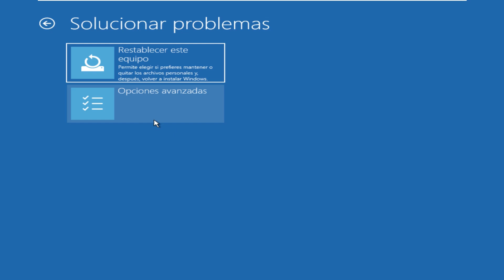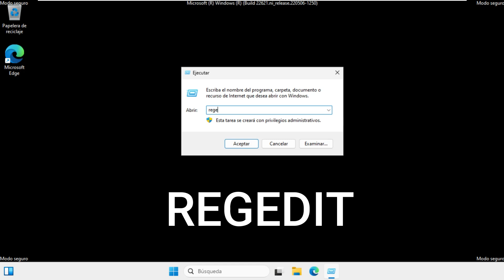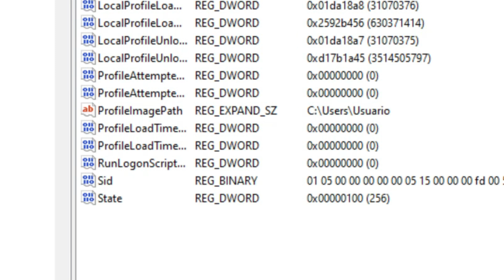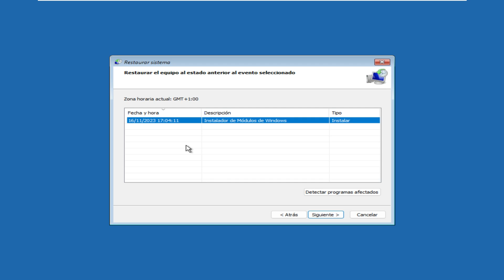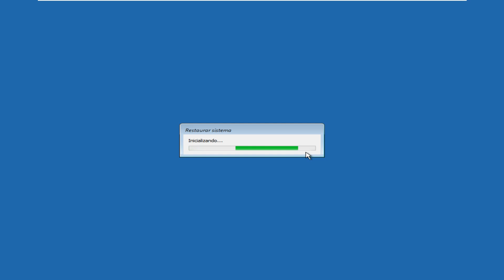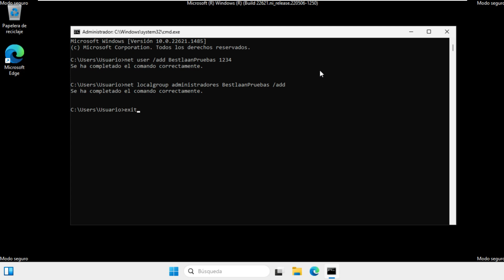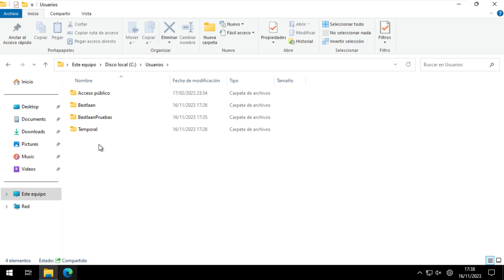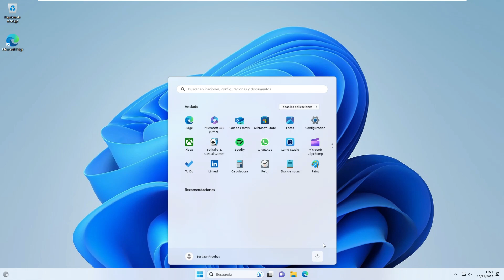✅ ERROR en el SERVICIO de PERFIL de usuario al INICIAR sesión 🔴 REPARAR PERFIL de Windows 11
⭐ Aprende a SOLUCIONAR ❤️ el error de servicio de perfil de usuario al iniciar sesión Windows 11

𝐂𝐎𝐍𝐓𝐄𝐍𝐈𝐃𝐎:
00:00 Error en el servicio SERVICIO de Perfil de Usuario
00:14 Reiniciar Windows 11 en modo Avanzado
01:13 Iniciar Windows 11 en modo seguro
02:22 Abrir Regedit
04:44 Restaurar sistema en Windows 11
06:26 Reparar Perfil y archivos de Windows 11
11:26 Optimizar Windows 11